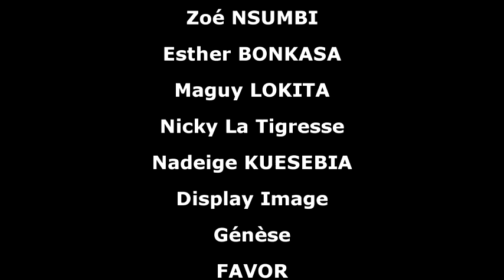CINEMA CONGOLAIS SERIE: SI JE SAVAIS. Ep 6 AVEC LES ARTISTES SUNDIATA, PEDE NADA, MIRMA...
SquareTV - Ya ba stars, Maboke, Koseka, Ndule, Ba realités ya vie, Liloba ya Nzambe, Tosolola kati, Nvwama, Yebisa biso oza nani pe olingi nini? SquareTV eza chaine ya liboso na internet pe ya munene na YouTube. Sikoyo toza na 7 000 abonnés na YouTube , déjà batu 2 millions batali biso, pe toza na 78.000 fans na Facebook. Ba theatres na biso eza ba maboke ya nzongzing tosalaka na ba star ya minene ya mboka na biso. Chaque jour totiaka ba film ya sika. Koma pe abonné ya Square TV po otala ba theatres nioso ofele. Panza sango ndeko, po Congolais nioso pe atala theatre elongola ye pe ba stress. Merci pona confiance pe fidelite